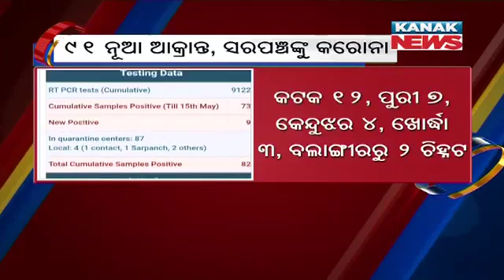91 New COVID-19 Cases In Odisha, In Which 1 Sarpanch Tests Positive